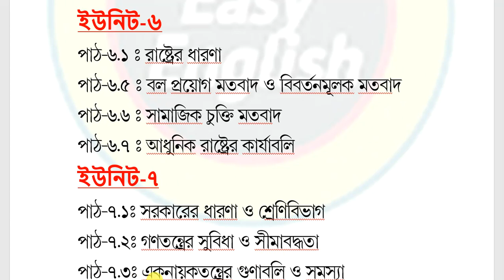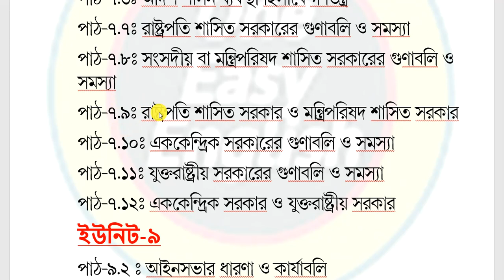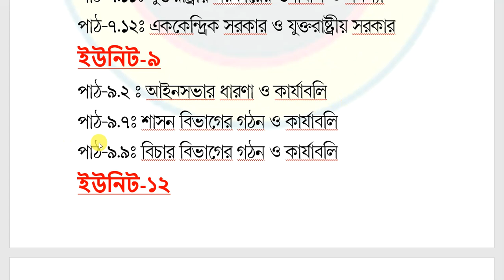Suggestion Civics Open HSC exam 2021#বাউবি এইচএসসি পরীক্ষা পৌরনীতি ও সুশাসন 2021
এইচএসসি 2021 উন্মুক্ত এর পৌরনীতি ও সুশাসনের